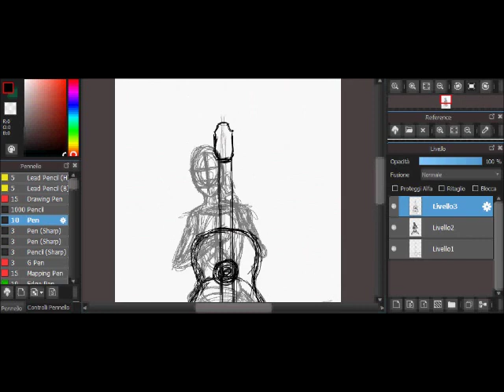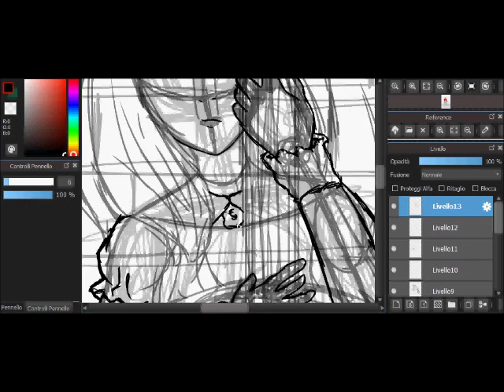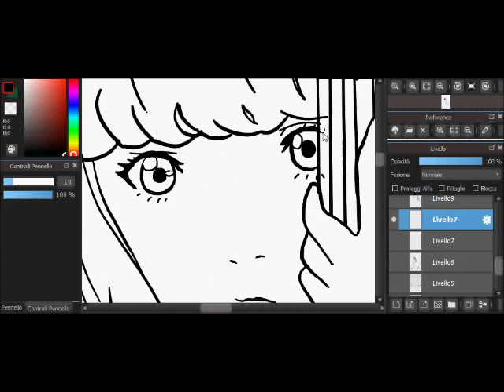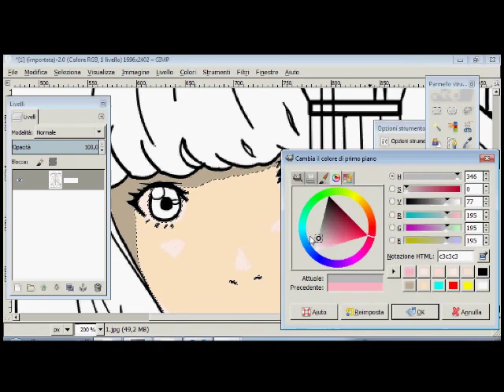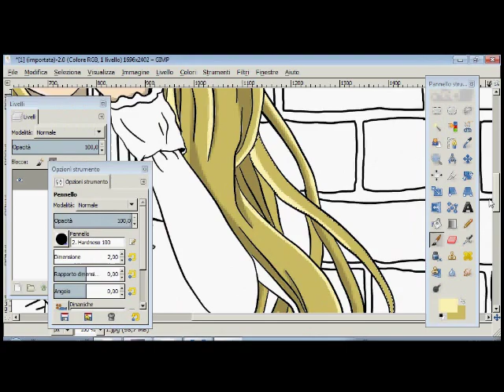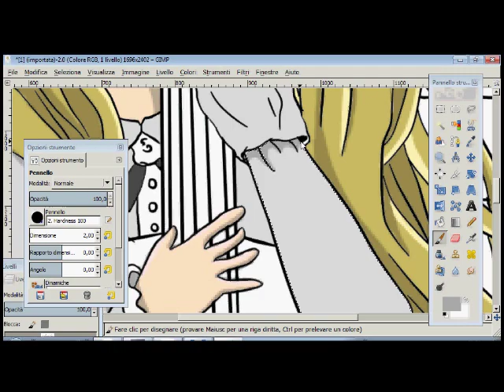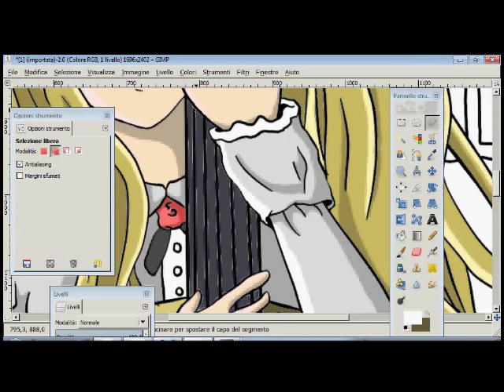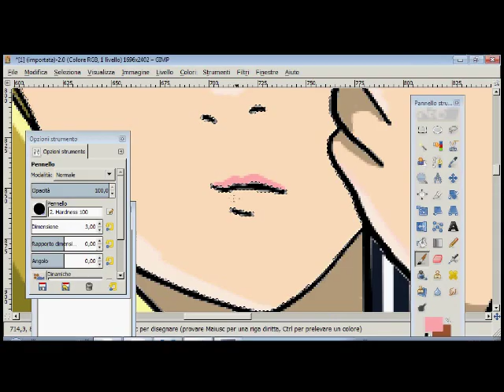ART TUTORIAL # 3 Carole e Tuesday fan art